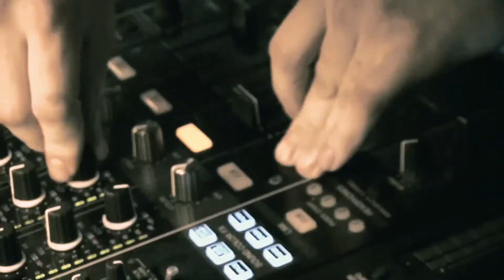Koffos - Spitfire with Miss K8 @ Prague, Cover Place 17.01.14 / Full HD